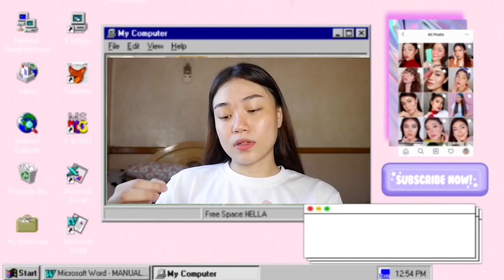SAGOT O LAGOT WITH SASAY G !!!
Watch now!! Sagot o lagot of Sasay G.

T W I T T E R